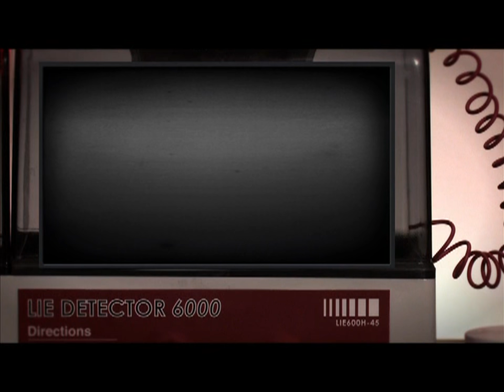Ralph Hise - Lie Detector :30